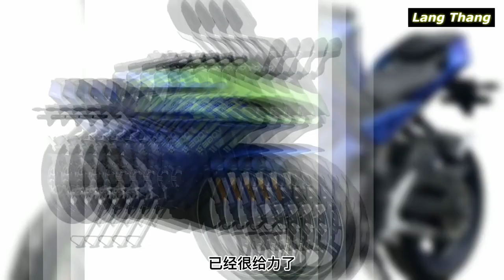2022 VOGE 350AC VOGE 525R VOGE 250RR VOGE 350T All are COMING | Creative Commons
- This is really an attack of the long-standing brand VOGE from the country of "copycat" as people call it!
- The upcoming motorcycles market is really exciting if you are a person: "interested in bikes, not interested in politics"!